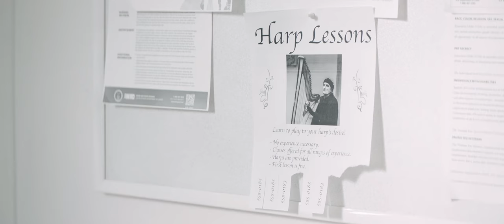The Easiest Cloud-Based Software for Mid-Sized Call Centers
Genesys cloud makes it easy for call centers to improve customer experiences and agent productivity. Personalize your customer experience with call, text, chat, social and email based on your customer's preference. Improve agent tools, yield higher productivity and drive improved KPIs with robust tools that are built for people and built for change.